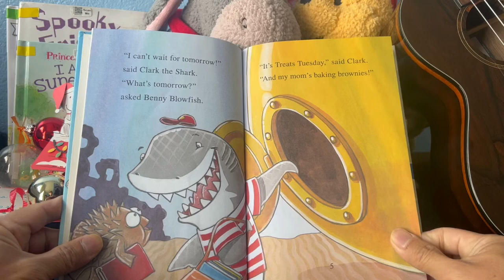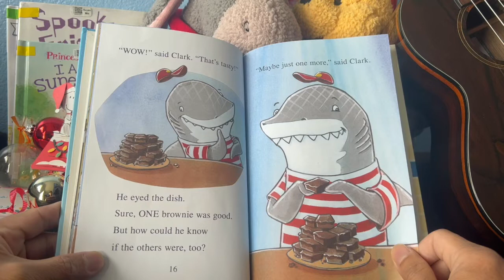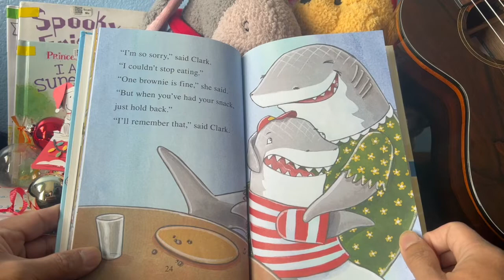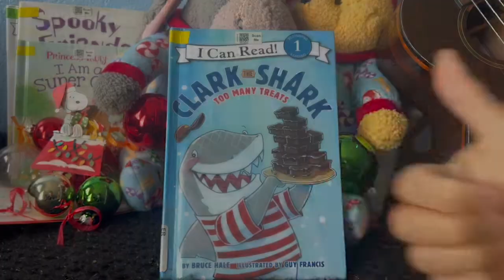Clark The Shark by Bruce Hale